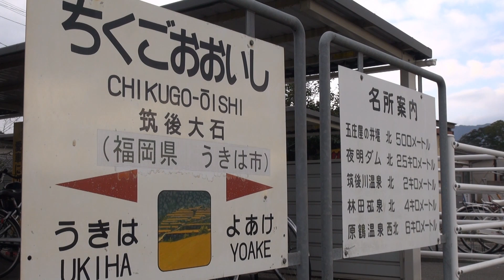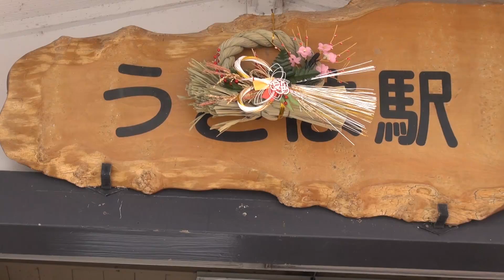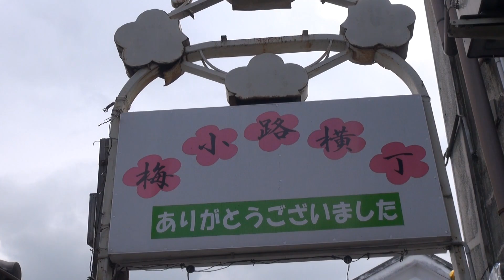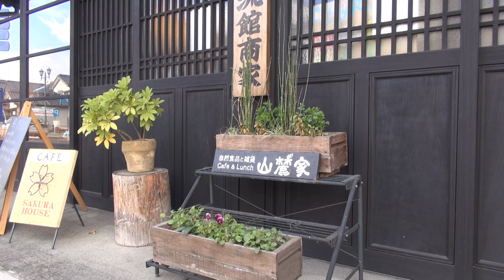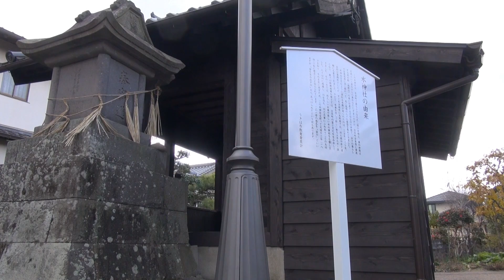久大本線 列車編 トレインハンターズ九州 2015/01/12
説明
2015/01/12　久大本線　筑後大石駅・うきは駅にて撮影
列車たちと筑後吉井のウォーキング時間第2弾